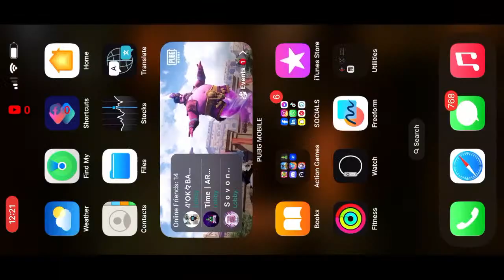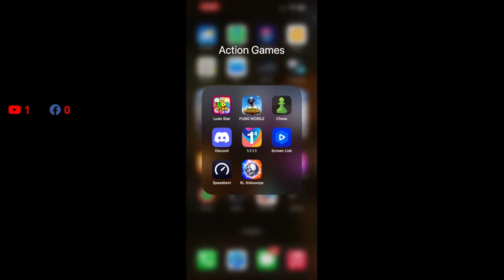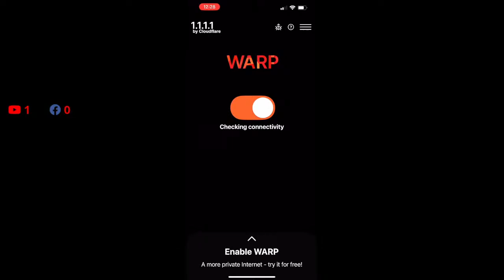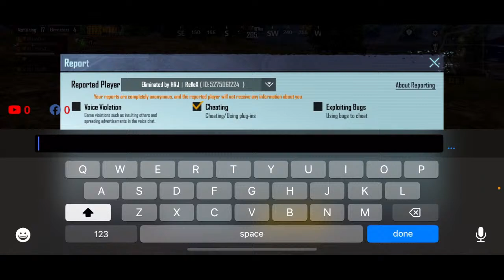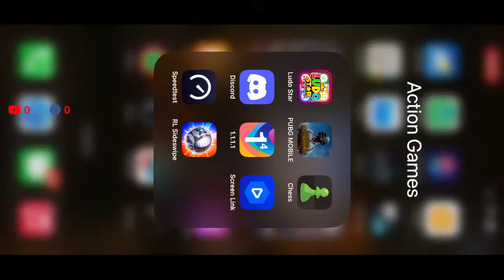Aggressive gameplay in CONQUEROR LOBBY.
THUMB GAMEPLAY
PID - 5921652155